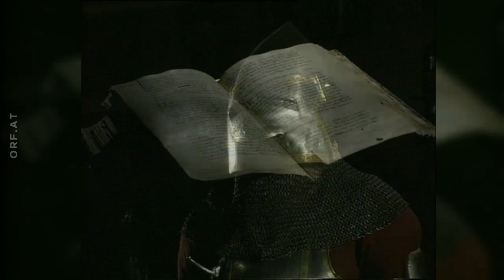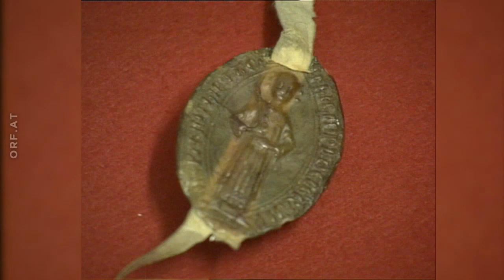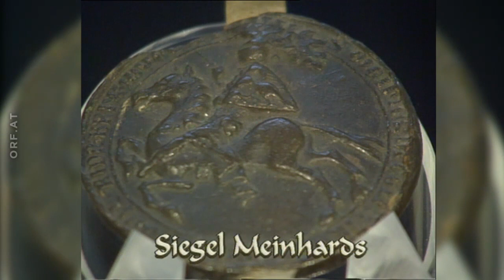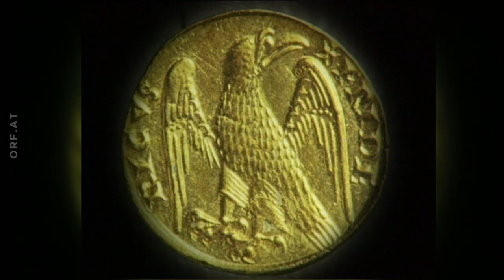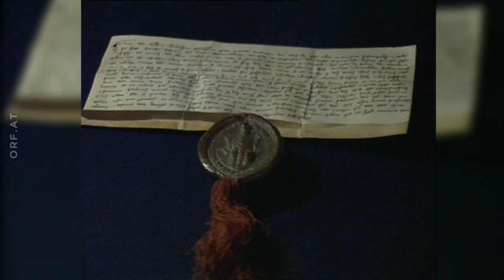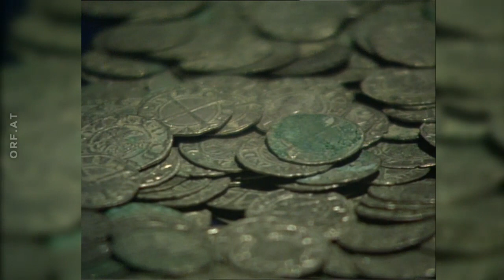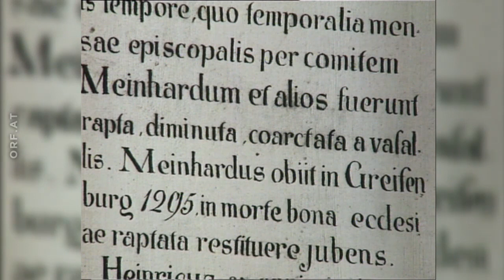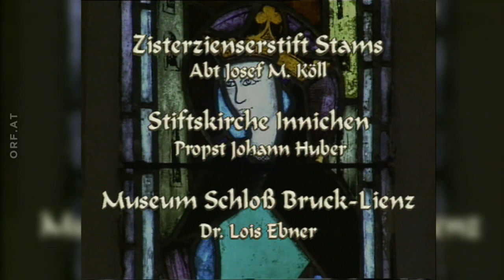Meinhard II. – Eines Fürsten Traum (1995)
Meinhard II. war Stammvater der Linie Görz-Tirol und einer der bedeutendsten Fürsten des 13. Jahrhunderts. Er gilt als der Begründer Tirols als eigenständiges Land. In seiner Zeit als Herrscher führte eine für damalige Verhältnisse moderne Verwaltung ein, schuf Gerichtsbezirke und ein straffes Steuerwesen.